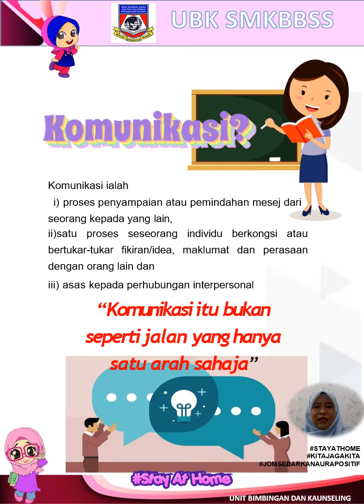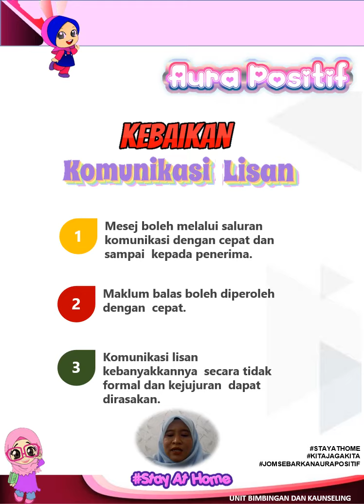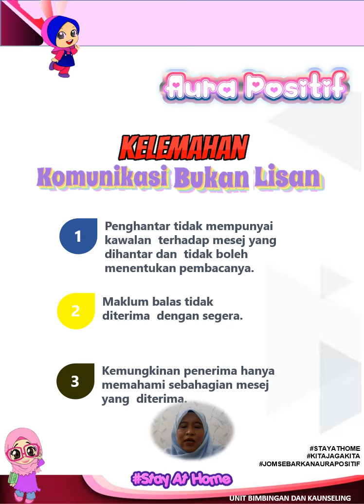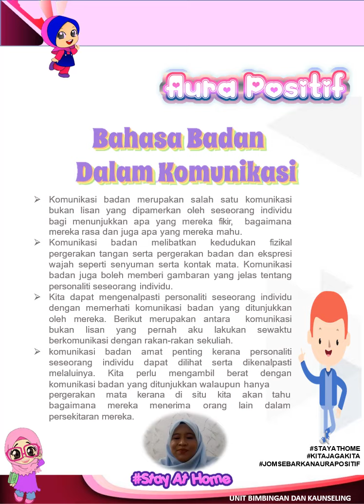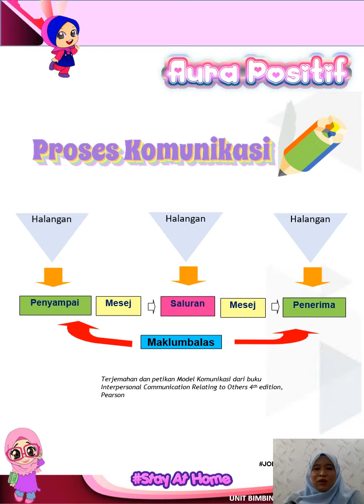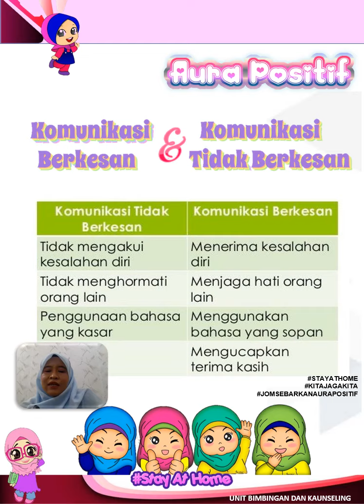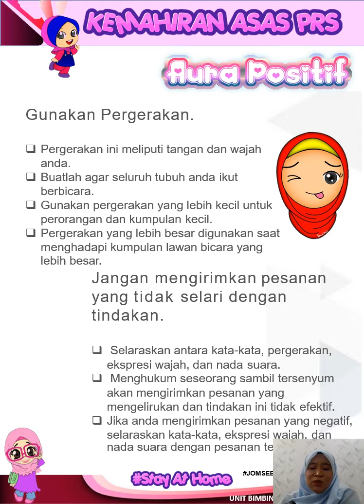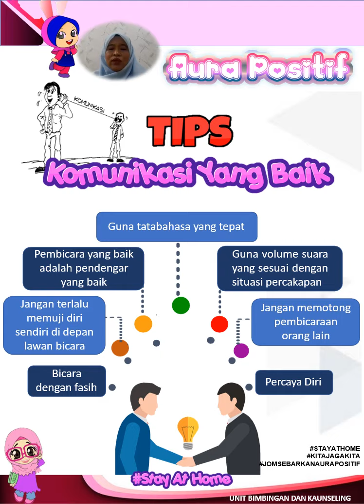KOMUNIKASI BERKESAN SMKBBSS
Semoga perkongsian komunikasi berkesan ini dapat membantu murid-murid  berkomunikasi bersama ibu bapa,guru, adik beradik dan juga rakan-rakan serta orang sekeliling kita.Selamat Beramal.